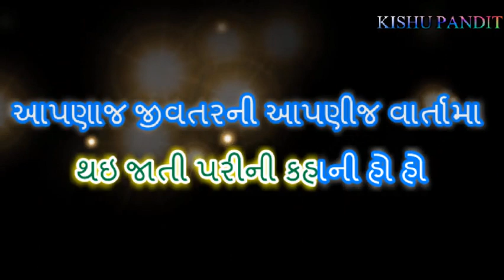Aapna j JivatarNi Aapni j Varta Ma Aapne j Raja Ne Rani ll Karaoke with lyrics ll Gujrati song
Today I am share with you Gujarati Song Karaoke

" Aapna J Jivatar Ni Aapni J Varta ma   "

" આપણા જ જીવતર ની આપણી જ વાર્તા માં "

It is a famous Gujarati Song

 Thanks
   From..